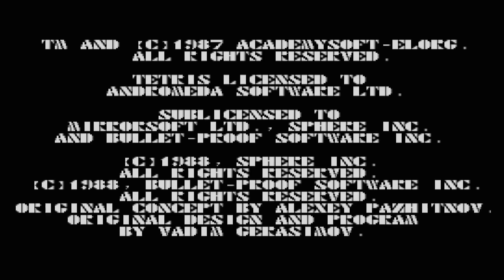Tetris (MSX2, BPS)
This version of Tetris is one of many conversions of the famous block-stacking game. The goal is to place pieces made up of four tiles in a ten-by-twenty well, organizing them into complete rows, which then disappear. The goal of each round is to clear 25 lines, after which the player moves on to the next round. If the stack reaches the top of the field, the player loses a life, and if all three lives are lost, the game is over.

The game lets the player choose the starting stage and round, as well as one of three background tunes. Difficulty is increased throughout the stages by an increase in speed and the addition of garbage blocks in the well.